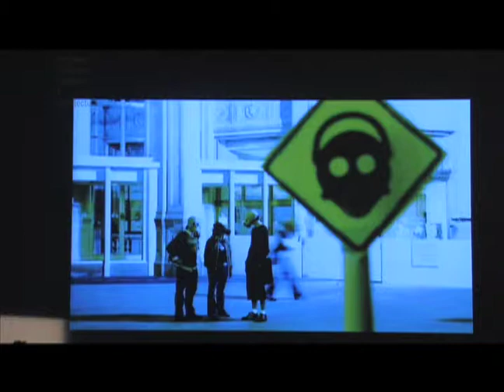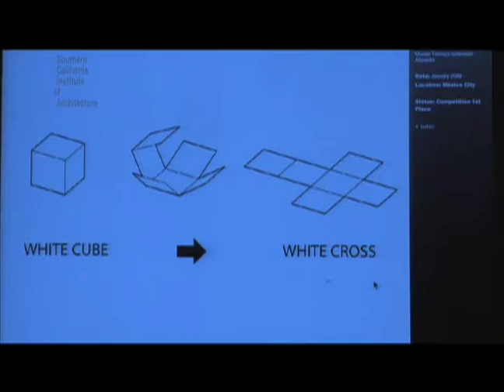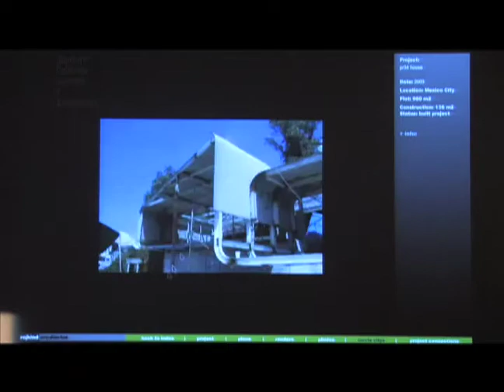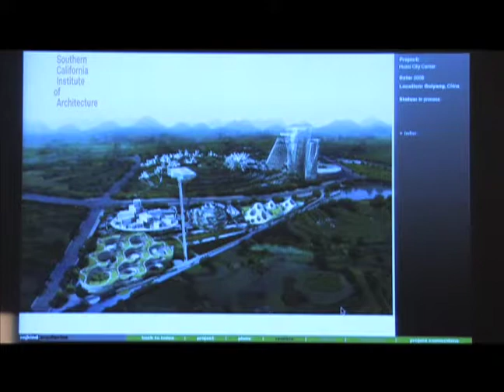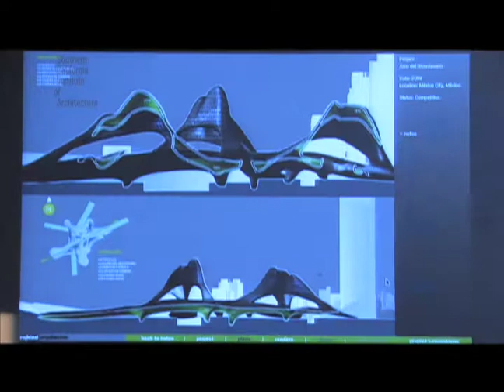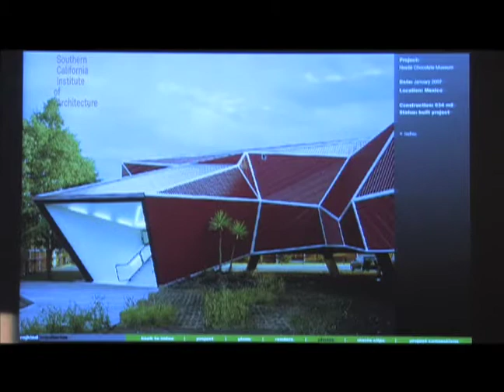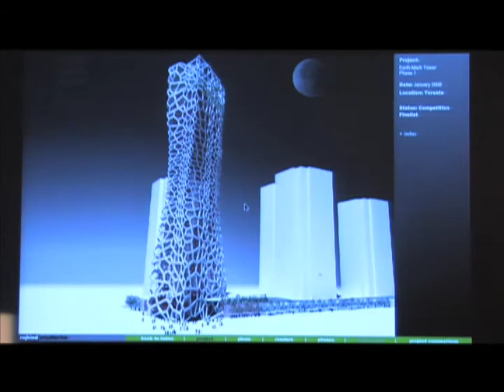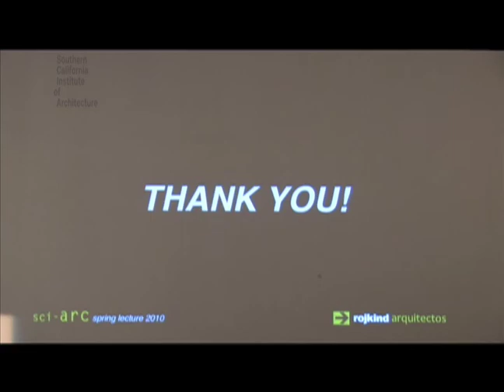Michel Rojkind: Contagious risk (February 10, 2010)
Ming Fung introduces Michel Rojkind’s explorations in architecture and music as evocations of emotion and images. Rojkind describes his interest in the concept of contagion in architecture, which he relates to a comfort with the discomfort of unusual frictions in his work. He presents a museum proposal in which a platonic cube is unfolded onto a treacherous mountainous site.

Rojkind discusses his collaboration with auto-body technicians to execute elements that contractors were reticent to attempt. He presents a project which added a pixelated skin around an existing building, creating protected garden spaces where this skin and original house misaligned. He presents his proposal for the Ordos 100 project in Mongolia, describing the difficulty of designing separate habitations in a vacuum, without the coordination of adjacencies between the architects involved.

Rojkind presents a proposal for a hotel comprised of aggregated horizontal elements organized to establish different venues and atmospheres in a larger complex. He describes his entry in a competition to create park space and public housing for Mexico City. His entry was highly critical of the project brief and of city policies.

Rojkind concludes with the Nestlé Chocolate Museum, in Mexico City. He designed and built the entire project in two and a half months; a process he describes as working on a 1:1 scale model. There were many construction problems, especially dealing with the multiple teams of builders who worked round-the-clock. Rojkind notes that one benefit of this rapid pace was in securing an agreement from the client that they could not make any changes to the project.